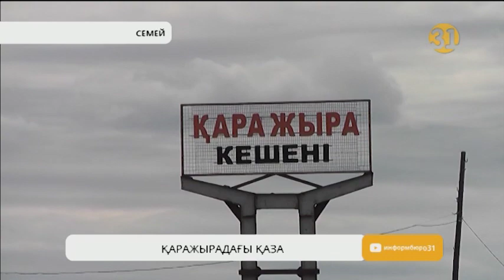Чемпион қазасы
Семейдегі Қаражыра кен орнында қаза болған дзюдодан Қазақстан чемпионы Жасұлан Әбиев көмірге кезекті реттемек болған. Қара отынға келген көліктерді кезекпен кіргізумен айналысқан спортшы тәртіпке бағынбаған азаматпен жанжалдасып қалып, арты жаппай төбелеспен жалғасыпты. Алайда жақын күндері жұмыстан шықпақ болып жүрген Жасұлан Әбиев басынан алған ауыр жарақаттан оқиға орнында қайтыс болды.